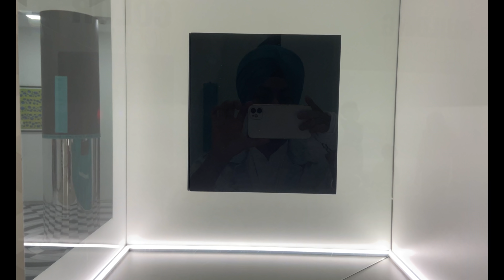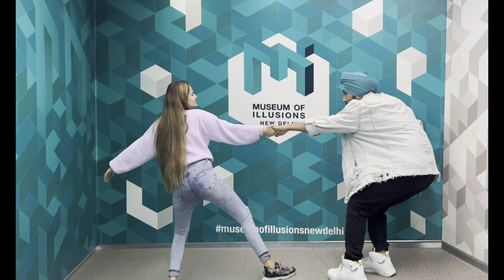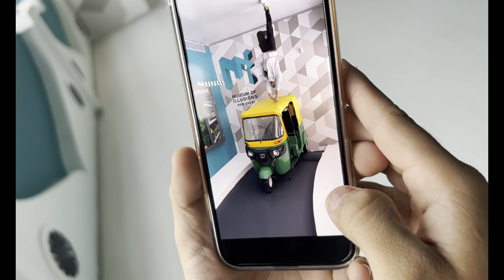RASHI GAYAB 😱 || PRABH ❤️ RASHI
For ur queries and orders 🌟❤️